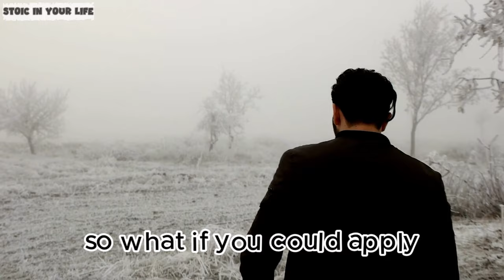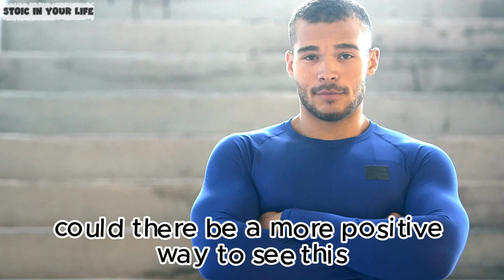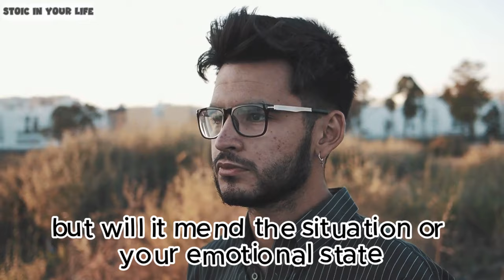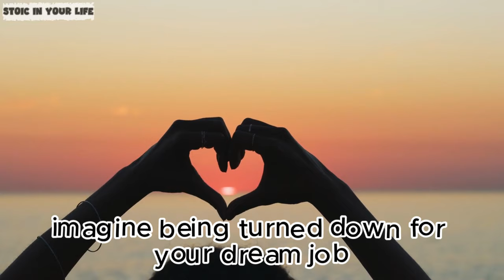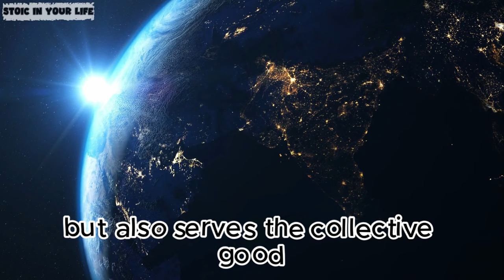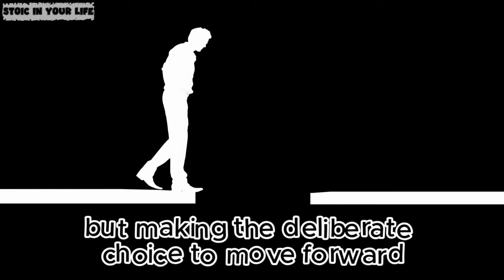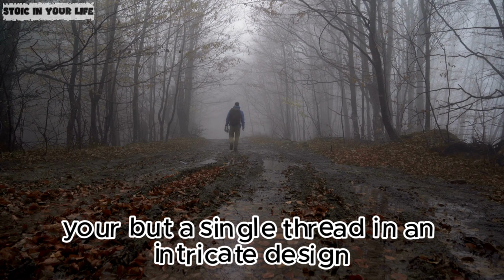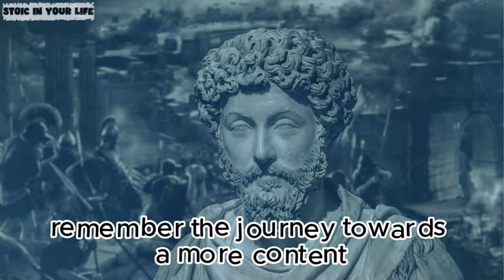5 LESSONS on How to Think Clearly Develop Rational Mind For A better life Stoicism Marcus Aurelius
5 LESSONS on How to Think Clearly Develop Rational Mind, For A better life, Stoicism by Marcus Aurelius

This enlightening video draws inspiration from the profound teachings of Marcus Aurelius, guiding you through the core Stoic principles that can transform your thought processes and life philosophy. Discover the timeless wisdom of Stoicism and learn how to cultivate a serene, resilient mindset that navigates the modern hustle with grace. Join us as we delve into the art of clear thinking and rational living, essential for anyone seeking tranquility and purpose in today's world.